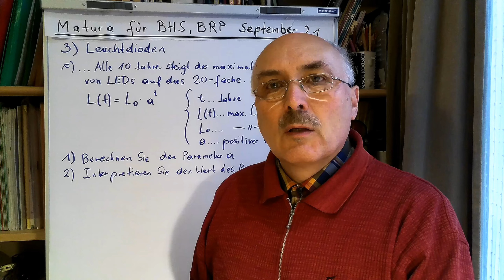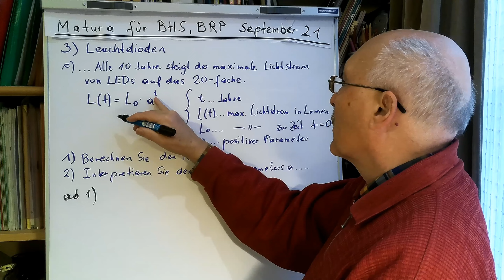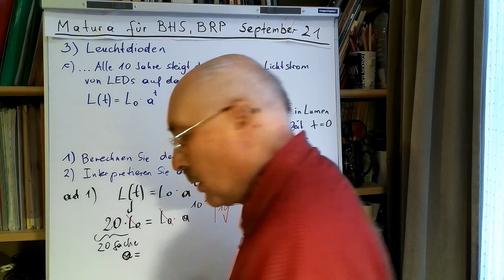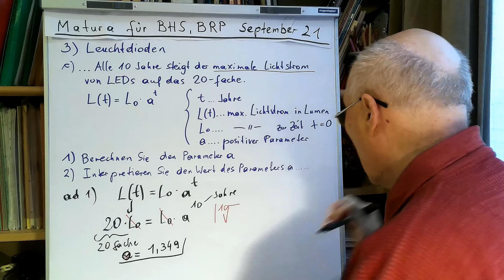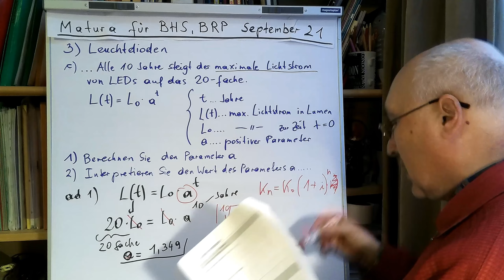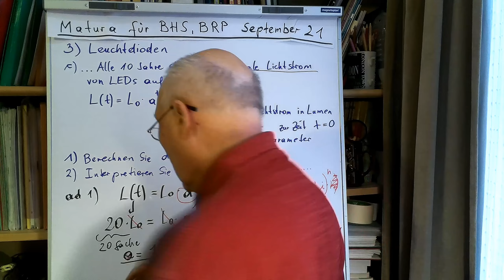Mathematik Matura Sept 21 Aufgabe 3c) LEUCHTDIODEN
Thema: Exponentialfunktion